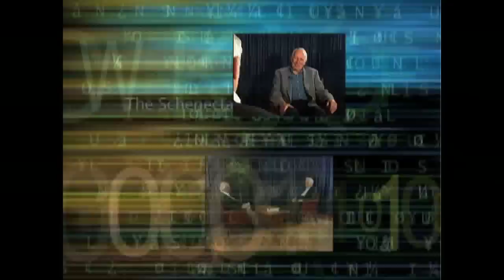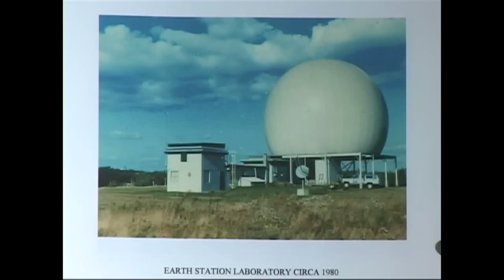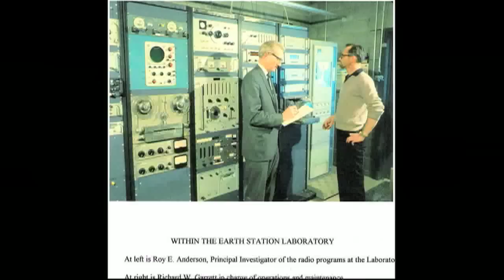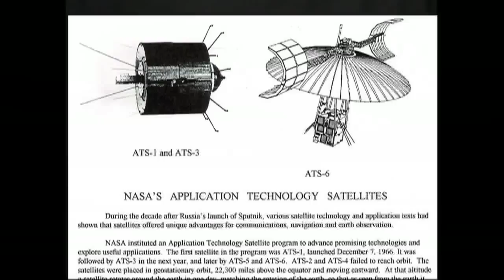Tracking Sputnik and Early Satellite Communications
Interview with late pioneer Roy E. Anderson on his developments in radio and pre-GPS satellite navigation. Anderson worked with other pioneers at General Electric during the beginning of the satellite age. Anderson designed a satellite phone system, video transmission from the moon, and more. He was well respected by his colleagues and is seen as one of the great innovators of his age.